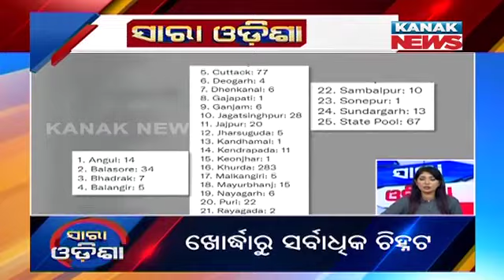Speed News - Sara Odisha: 23rd September 2021 | Kanak News Live